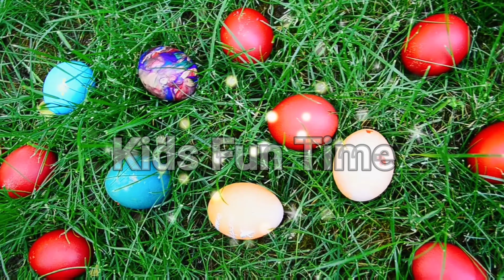Capital letters and Small Alphabet Letter || ABCD